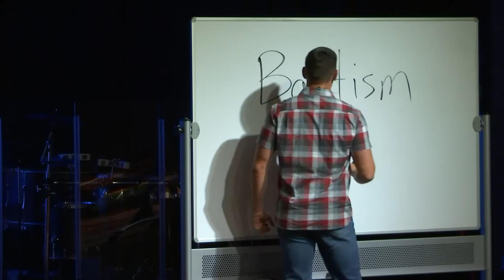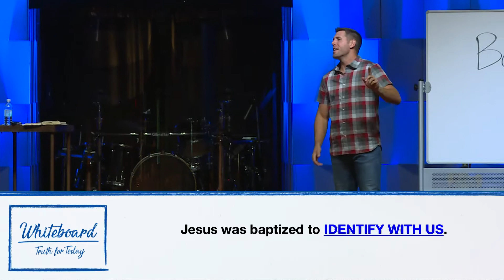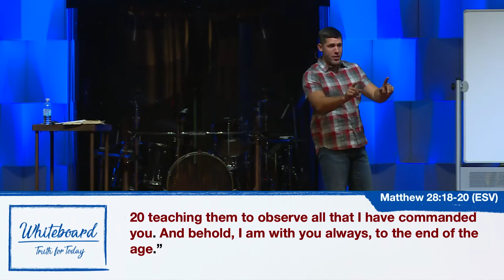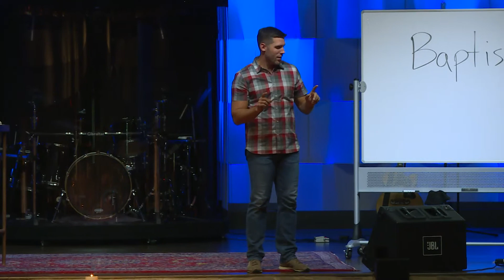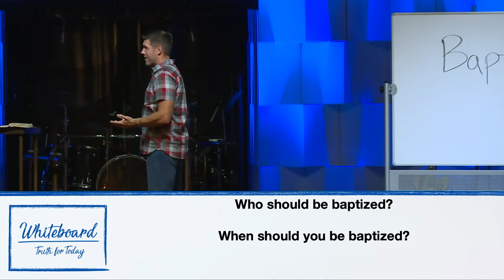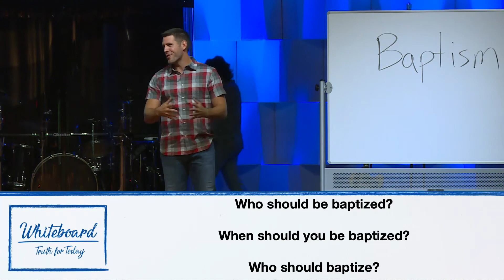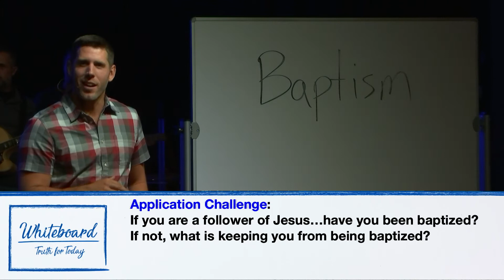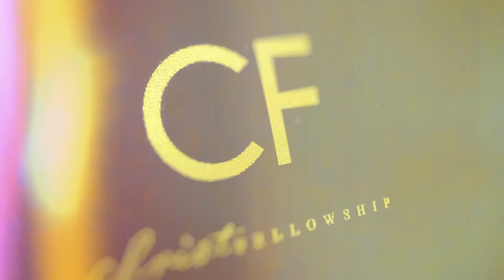Baptism | What We Believe